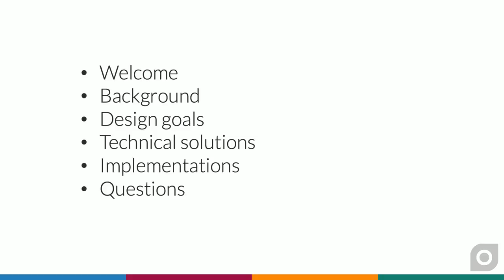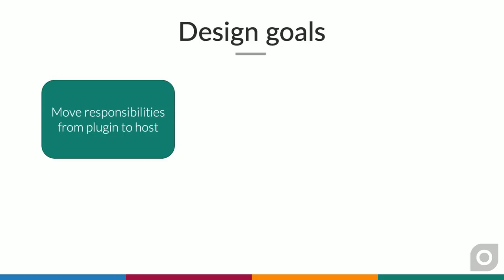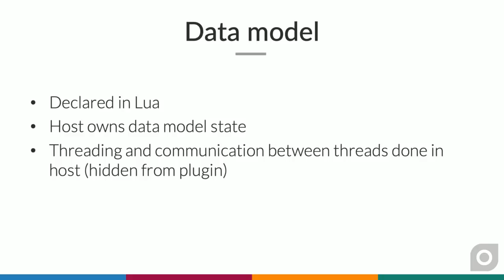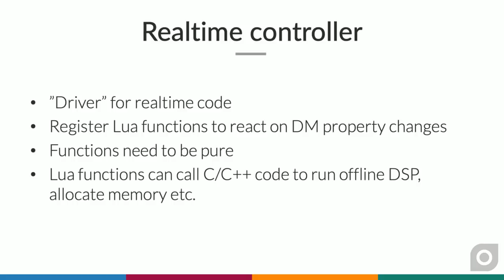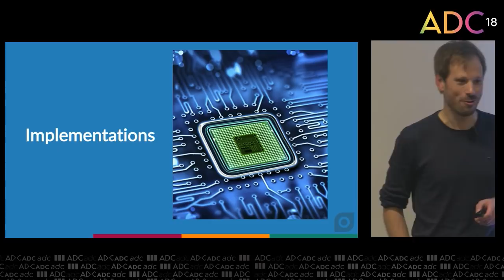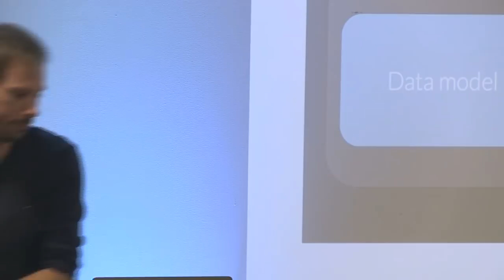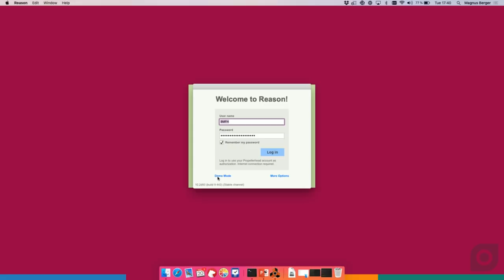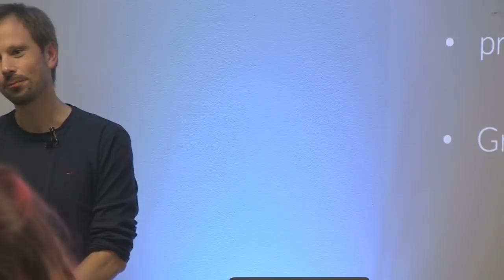Magnus Berger - Building rack extensions for MacOS, Windows, mobile, web and hardware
Presented by: Magnus Berger, Propellerhead

Rack Extensions, the native plugin format in Reason, was designed to run on any future architecture, in any kind of host. Get a detailed glimpse of the design goals, behind the scene technical decisions, and get an understanding of how we are able to move plugins rapidly between platforms with zero effort from the developer even long after the plugins are released.

The talk is cross-disciplinary and will cover a broad range of subjects, all the way from sandboxing, LLVM bitcode manipulation, referential transparency, declarative retained mode UIs, 2D vs 3D modelling, to WebAssembly and where Meltdown/Spectre fits in all this.